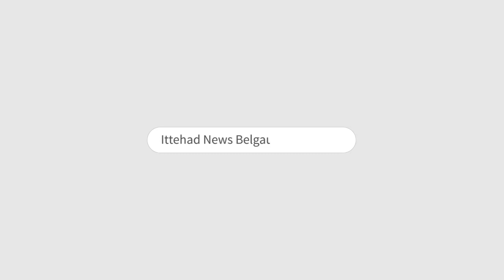ITTEHAD NEWS | BELGAUM | PRESS CONFERENCE OF AIMIM CANDIDATE LATIF KHAN PATHAN .